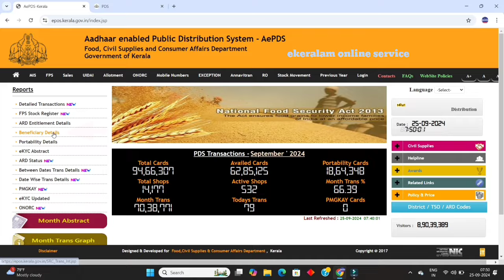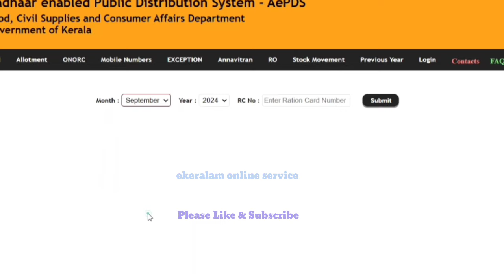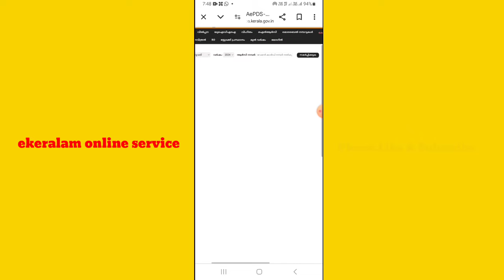റേഷൻ കാർഡ് മസ്റ്ററിംഗ് ചെയ്തോ? സ്റ്റാറ്റസ് നോക്കാം | ration card mustering news malayalam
ekeralam online service by S Bright
ration news today kerala
ration card mastering malayalam
ration news today malayalam
ratinon card mustering in kerala
ration card mastering
ration card mastering district wise dates
ration card news
reshan card new update
ration card mustering last date malayalam
mastering ration card
റേഷന് കാര്ഡ് മസ്റ്ററിങ്ങ്
rationcardmusteringdate